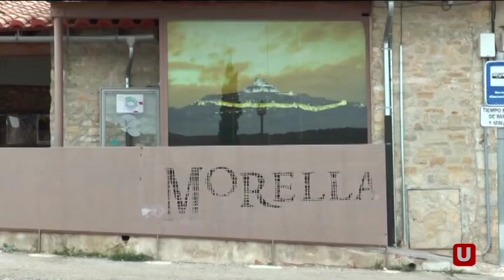Morella, ciutat amiga de la infància per la UNICEF